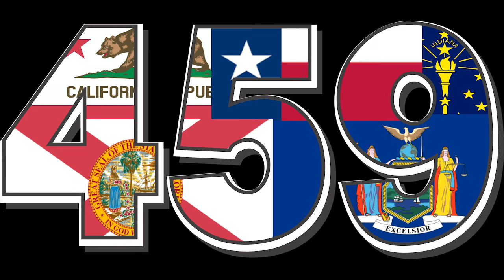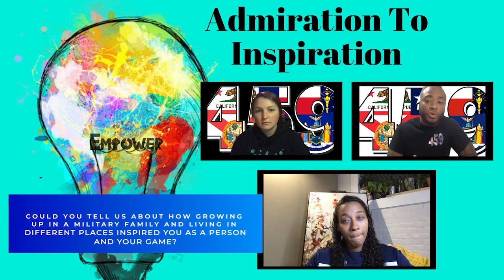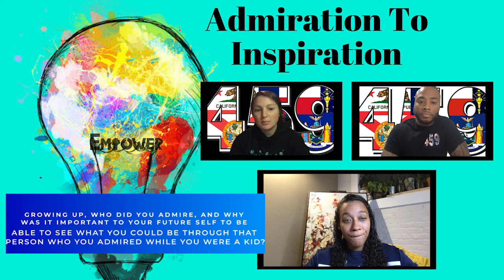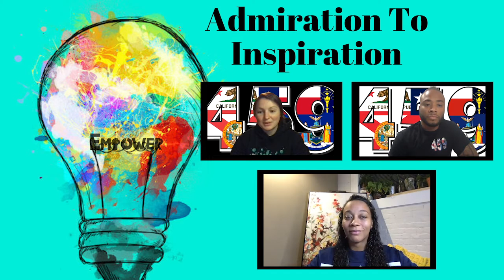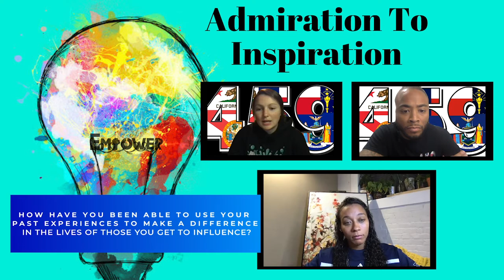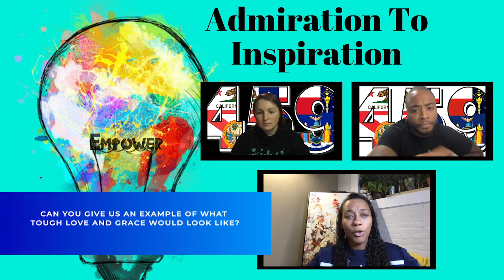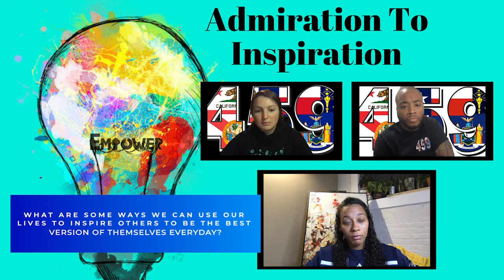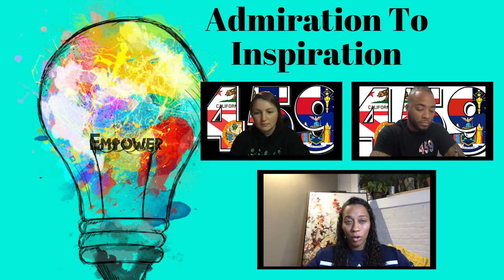Episode 29: Admiration to Inspiration (Sharnee Zoll-Norman)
Area Code 459 invites a new face and friend to the community former WNBA guard and assistant coach at University of Rhode Island Assistant Coach, Sharnee Zoll-Norman. The coaches talk about people who they admire and dive into how those relationships have led to inspirational moments! You don’t want to miss these gems!

Make sure you stop by our store to get our logo on all of your Nike and Jordan apparel!!